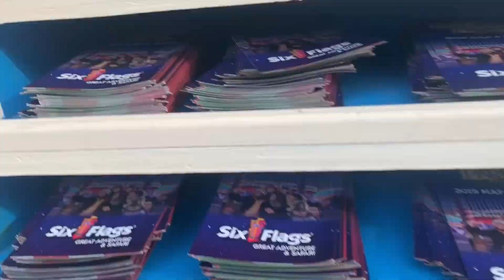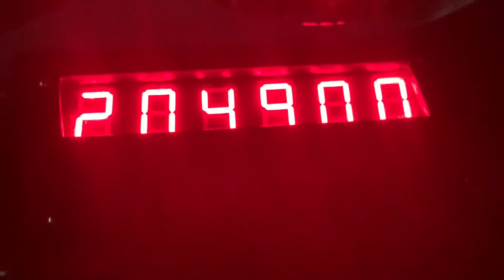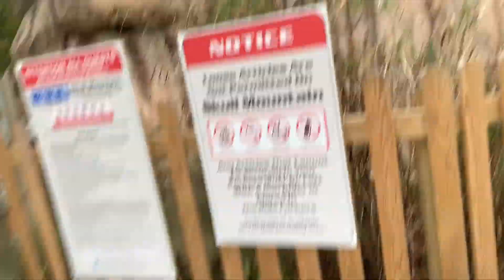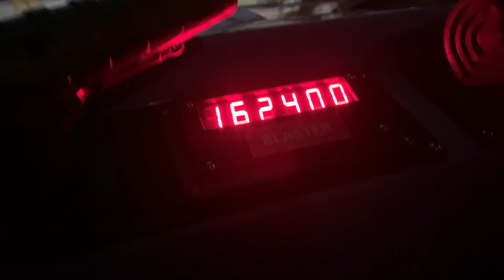CONGO RAPIDS WITHOUT WATER??? (SFGA 11/23/19)